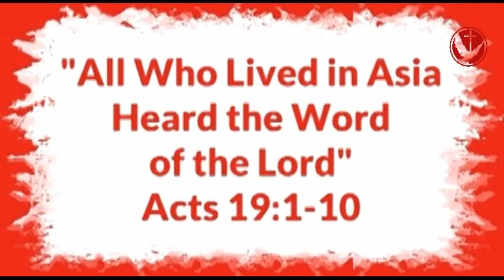Clarity of the TRUTH (Acts 19:1-10)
सत्य की स्पष्टता - प्रेरितों के काम १९:१-१०
Acts 19:1-10 (NASB)
Paul at Ephesus
19 It happened that while Apollos was at Corinth, Paul passed through the upper country and came to Ephesus, and found some disciples. 2 He said to them, “Did you receive the Holy Spirit when you believed?” And they said to him, “No, we have not even heard whether there is a Holy Spirit.” 3 And he said, “Into what then were you baptized?” And they said, “Into John’s baptism.” 4 Paul said, “John baptized with the baptism of repentance, telling the people to believe in Him who was coming after him, that is, in Jesus.” 5 When they heard this, they were baptized in the name of the Lord Jesus. 6 And when Paul had laid his hands upon them, the Holy Spirit came on them, and they began speaking with tongues and prophesying. 7 There were in all about twelve men.
8 And he entered the synagogue and continued speaking out boldly for three months, reasoning and persuading them about the kingdom of God. 9 But when some were becoming hardened and disobedient, speaking evil of the Way before the people, he withdrew from them and took away the disciples, reasoning daily in the school of Tyrannus.10 This took place for two years, so that all who lived in Asia heard the word of the Lord, both Jews and Greeks.